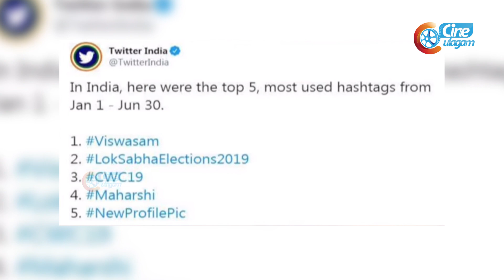Viswasam Ranks 1 among Top 5 Twitter Hashtags | Thala Ajith Makes Record | Cineulagam